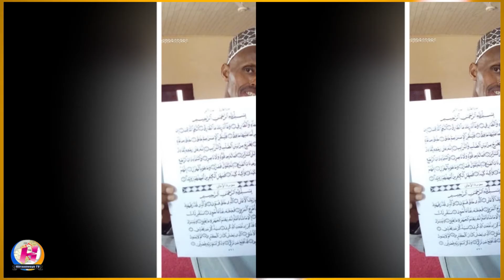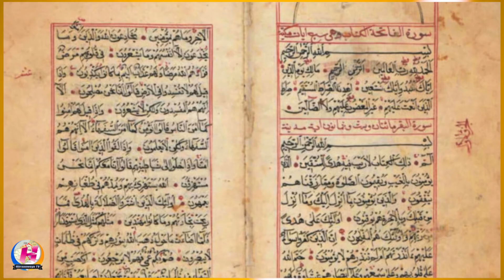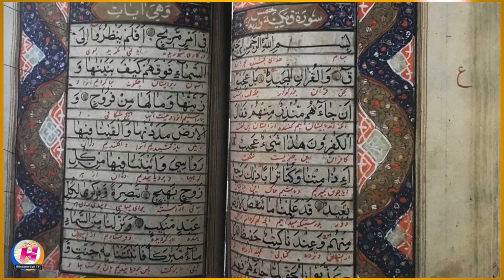Ninka soomaaliga ah ee 7 jeer quraanka oo dhan gacantiisa ugu qoray